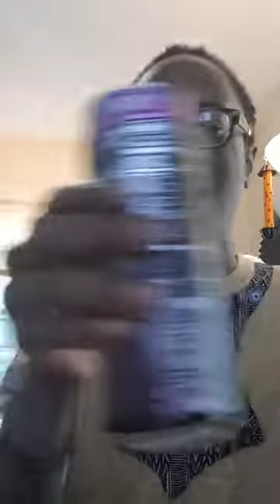El Hadj Moussa Camara: Bayi len fen yi tè ame djome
Un Engagement plus marqué dans les combats d'intérêt général, comme la protection des ressources naturelles, la lutte contre la corruption et la mal gouvernance.